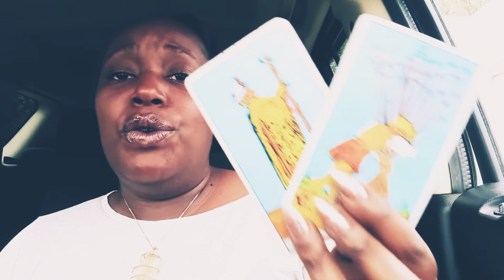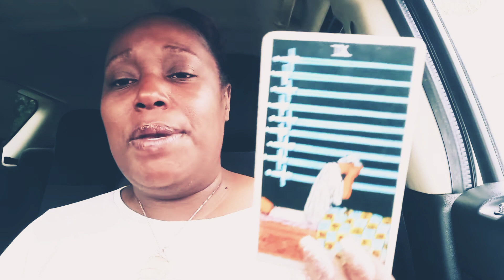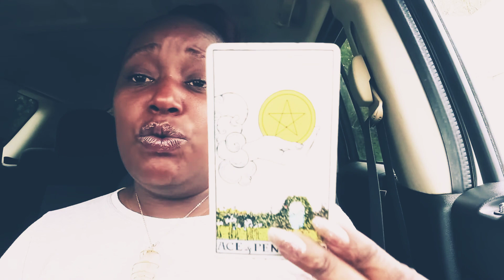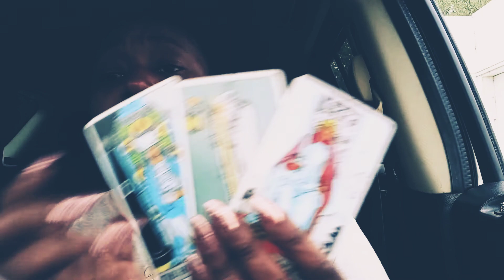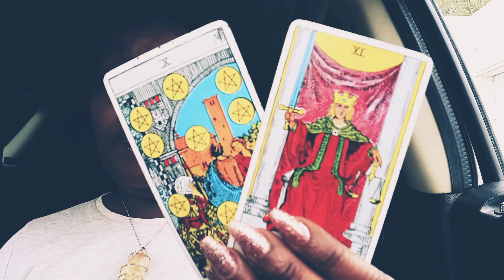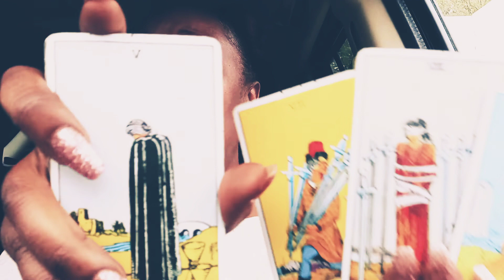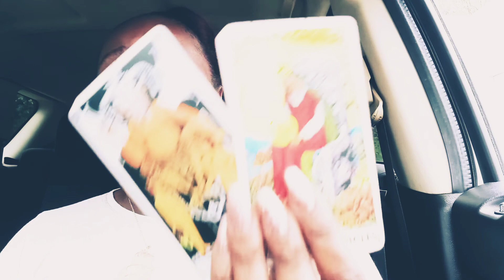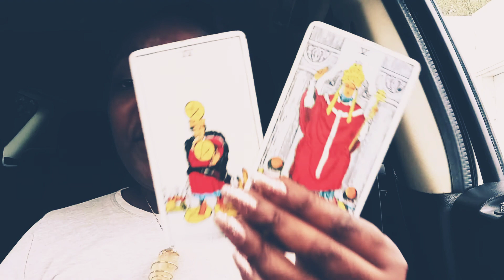When you know they're trying to kill your spirit🤦🏽💪🏾✨